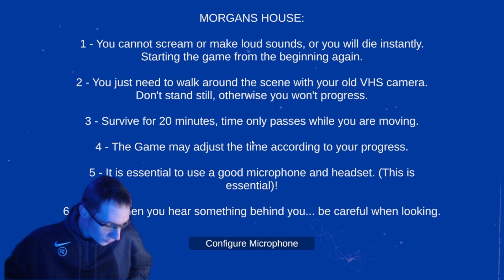SHHH! Fr - Le jeu d'horreur AUNCUN BRUIT ou sinon je meurs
c horrible ce jeu d'horreur 😭 comment vous allez, j'ai pas encore fini ce jeux pour la prochaine fois si tu kiffe des jeux HORREUR Abonnes Toi, je vais être la pour vous divertissement.